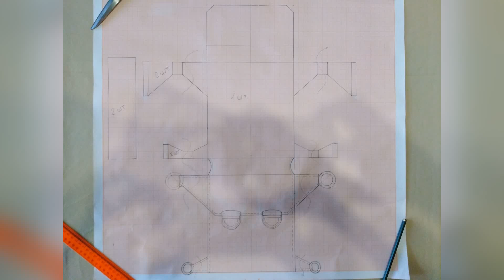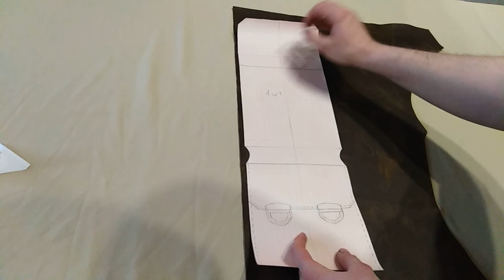Мужская Мото Сумка из кожи своими руками. Мужская Мотосумка на бедро своими руками. Работа из кожи.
Моя первая работа из кожи.
Решил проверить, что получится, если самому сшить мотосумку из кожи. Мотосумка на бедро.
Кожаные аксессуары ручной работы.

Men's Moto Bag made of leather with your own hands. Men's Motorcycle bag on the hip with your own hands. Work from the skin.